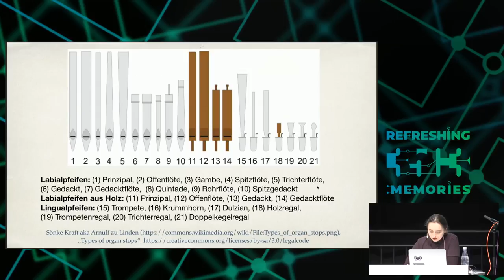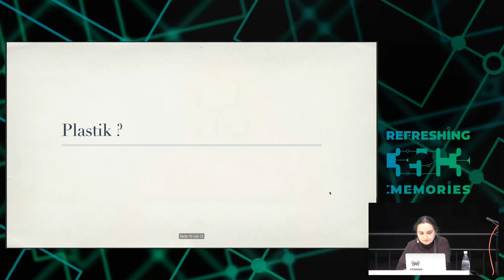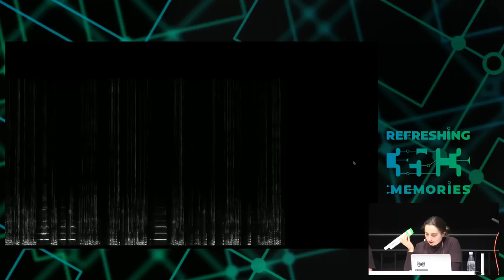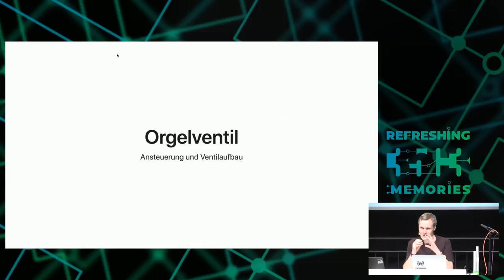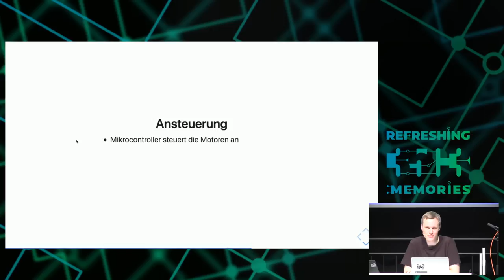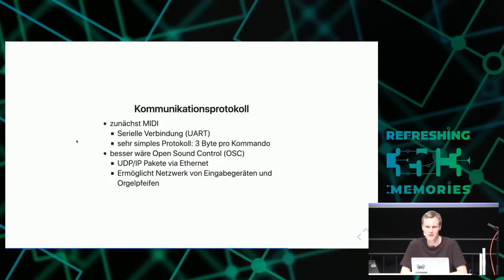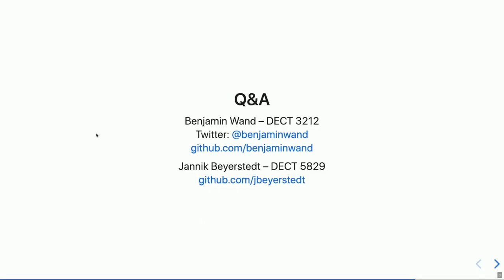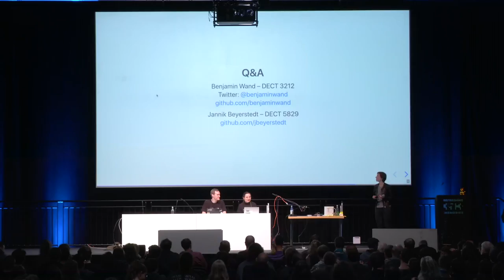35C3 - Open Source Orgelbau - english translation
Spaß und ein kleines Bisschen Wissenschaft mit 3D-gedruckten Orgelteilen

Musikinstrumentenbau ist überwiegend geheim-by-accident, es wird persönlich weiter gegeben und ist nicht ohne weiteres öffentlich zugänglich. Das ist für musik- und handwerklich interessierte Nerds natürlich unbefriedigend.
3D-gedruckte Pfeifen werden ich mitbringen.

## Ablauf
* Kurze Einführung, was ist eine Orgel eigentlich
* Was kann man heute cooler machen mit 3D-Druck und modischer Elektronik, Erläuterungen zu Funktionsweisen und CAD-Files
* Überlegungen über Tastatur-Dynamik

## Links
Das Spektrogramm auf dem Mac:
ffmpeg -f avfoundation -i ":0" -lavfi showspectrum=s=1440x900:slide=rscroll -c:v rawvideo -r 25 -pix_fmt yuv420p -f matroska - | mpv -
Linux: ffplay -f pulse -i "default"

Benjamin Wand Jannik Beyerstedt